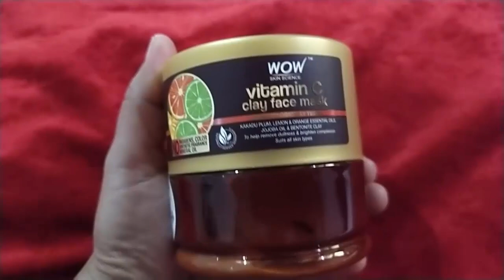Vishal Mega Mart New Arrivals | Festive Collection For Men, Women, Boys & Girls | Latest Tour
ADDRESS ---
RAMPHAL CHOWK
DWARKA SEC -- 7

WOW Skin Science Vitamin C Glow Clay Face Mask

WOW Skin Science Brightening Vitamin C Foaming Face Wash with Built-In Face Brush